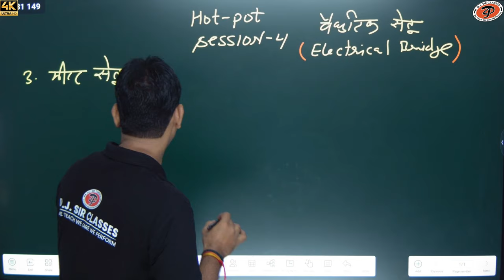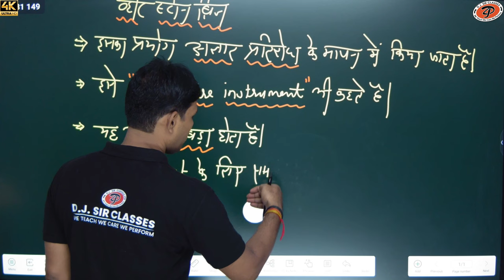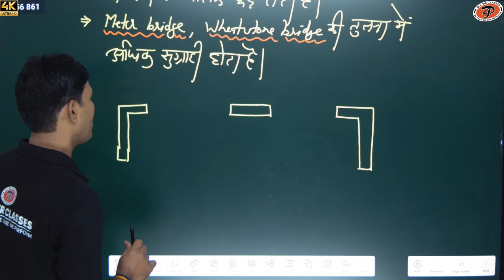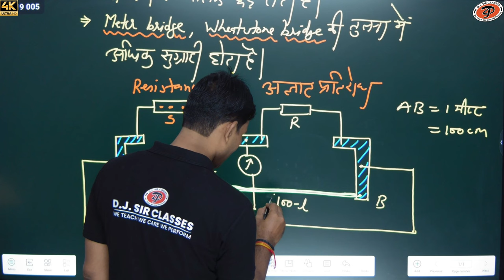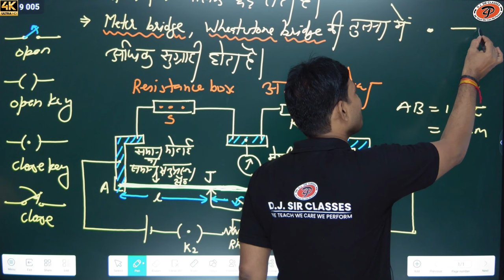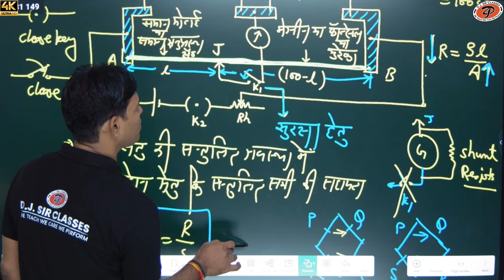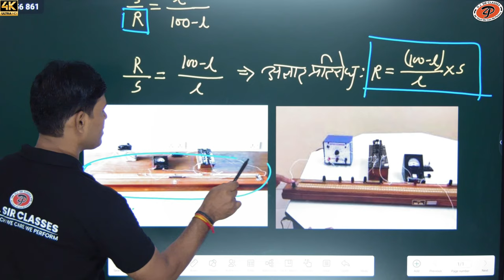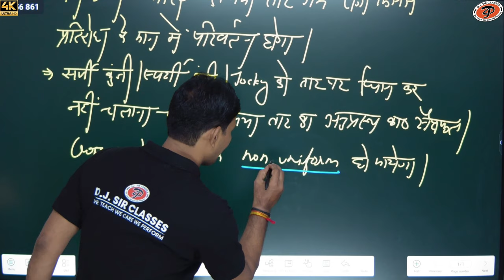Meter bridge || Full explanation || Current Electricity || By DJ Sir